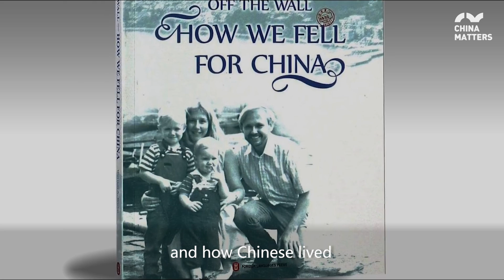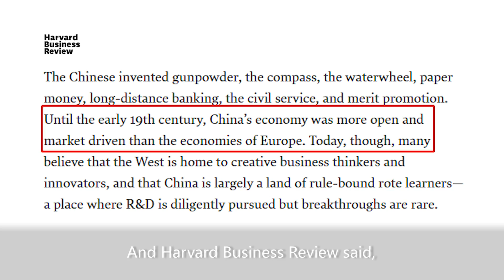Why does the West fear China?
In this episode of 5,000 Miles to China, we talk to Professor Bill Brown at Xiamen University in southeast China’s Fujian province. He talks about why the West still has the same misconceptions about China as they did almost 200 years ago.

Highlights of the show:
-00:27 What are some of the misconceptions the West has about China?
-03:32 How can the world know China better?
-04:36 Is China-US relationship a zero-sum game?

5,000 Miles to China is a news talk show that invites politicians, business leaders and scholars from around the world to bring analysis and opinions about the most important political and economic issues related to China. More than 80 guests have joined us to share their stories with China and their insights on China as a rising power in the world.